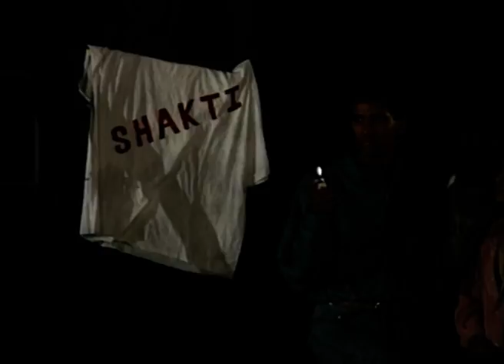Campus - Hindi TV Serial - Best scene - 2 - Rita Bhaduri, Milind Gawali, Ninad Kamat - Zee TV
Young collegians go through life’s ups and downs as they encounter love, friendship, rivalry and college politics.